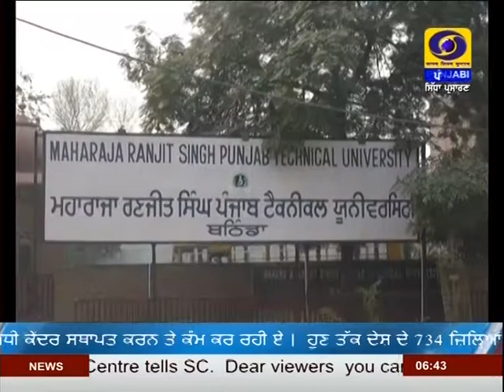ਮਹਾਰਾਜਾ ਰਣਜੀਤ ਸਿੰਘ ਪੰਜਾਬ ਟੈਕਨੀਕਲ ਯੂਨੀਵਰਸਿਟੀ ਬਠਿੰਡਾ ਦੇ 6ਵੇਂ ਸਥਾਪਨਾ ਦਿਵਸ ਮੌਕੇ 3 ਰੋਜ਼ਾ ਸਮਾਗਮ ਕਰਵਾਏ ਗਏ ।